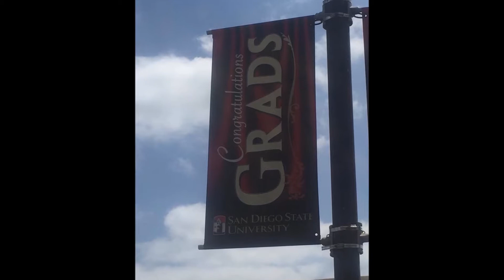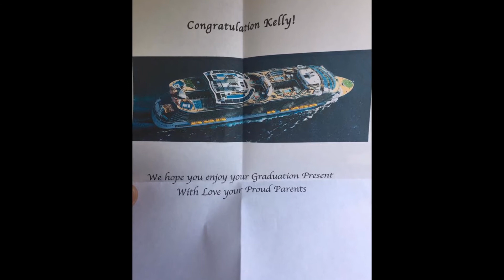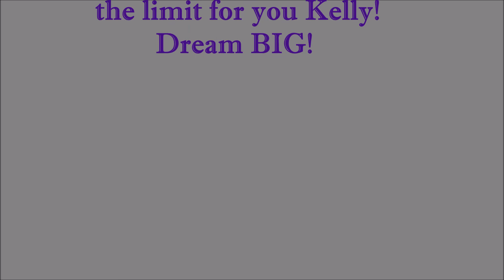Kelly's Graduation Ceremony 2017-05-13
SDSU, B.S. in Accounting